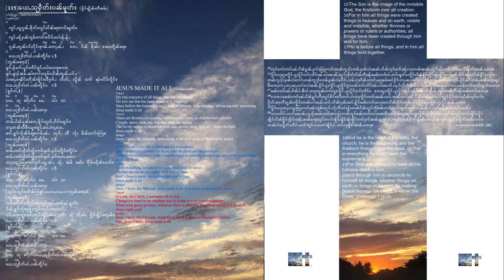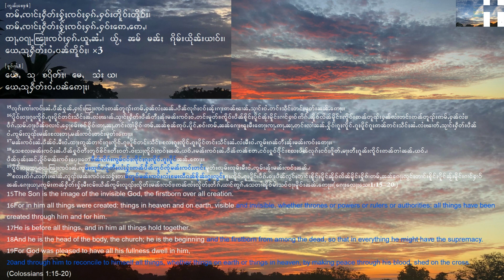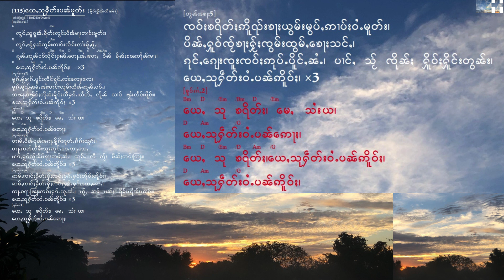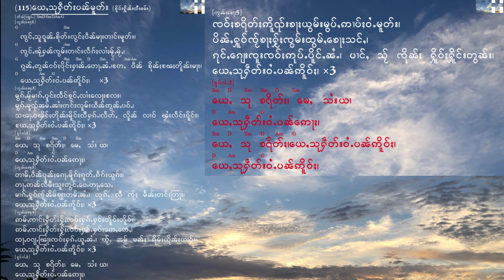JESUS MADE IT ALL (Tai Worship Music -SAM Teekham) Jesus answered, “before Abraham was born, I am!”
"..., all things have been created through him and for him."
'Jesus Made It All' Tai worship song English translation & Composer
Colossians 1:13-20
13For he has rescued us from the dominion of darkness and brought us into the kingdom of the Son he loves, 14in whom we have redemption, the forgiveness of sins.
15The Son is the image of the invisible God, the firstborn over all creation. 16For in him all things were created: things in heaven and on earth, visible and invisible, whether thrones or powers or rulers or authorities; all things have been created through him and for him.
19For God was pleased to have all his fullness dwell in him, 20and through him to reconcile to himself all things, whether things on earth or things in heaven, by making peace through his blood, shed on the cross.
4and said to Jesus, “Teacher, this woman was caught in the act of adultery. 5In the Law Moses commanded us to stone such women. Now what do you say?” 6They were using this question as a trap, in order to have a basis for accusing him.
But Jesus bent down and started to write on the ground with his finger. 7When they kept on questioning him, he straightened up and said to them, “Let any one of you who is without sin be the first to throw a stone at her.” 8Again he stooped down and wrote on the ground.
9At this, those who heard began to go away one at a time, the older ones first, until only Jesus was left, with the woman still standing there. 10Jesus straightened up and asked her, “Woman, where are they? Has no one condemned you?”
11“No one, sir,” she said.
“Then neither do I condemn you,” Jesus declared. “Go now and leave your life of sin.”
Dispute Over Jesus’ Testimony
12When Jesus spoke again to the people, he said, “I am the light of the world. Whoever follows me will never walk in darkness, but will have the light of life.”
13The Pharisees challenged him, “Here you are, appearing as your own witness; your testimony is not valid.”
14Jesus answered, “Even if I testify on my own behalf, my testimony is valid, for I know where I came from and where I am going. But you have no idea where I come from or where I am going. 15You judge by human standards; I pass judgment on no one. 16But if I do judge, my decisions are true, because I am not alone. I stand with the Father, who sent me. 17In your own Law it is written that the testimony of two witnesses is true. 18I am one who testifies for myself; my other witness is the Father, who sent me.”
19Then they asked him, “Where is your father?”
“You do not know me or my Father,” Jesus replied. “If you knew me, you would know my Father also.”
Dispute Over Who Jesus Is
23But he continued, “You are from below; I am from above. You are of this world; I am not of this world. 24I told you that you would die in your sins; if you do not believe that I am he, you will indeed die in your sins.”
25“Who are you?” they asked.
“Just what I have been telling you from the beginning,” Jesus replied. 26“I have much to say in judgment of you. But he who sent me is trustworthy, and what I have heard from him I tell the world.”
27They did not understand that he was telling them about his Father. 28So Jesus said, “When you have lifted up the Son of Man, then you will know that I am he and that I do nothing on my own but speak just what the Father has taught me. 29The one who sent me is with me; he has not left me alone, for I always do what pleases him.” 30Even as he spoke, many believed in him.
42Jesus said to them, “If God were your Father, you would love me, for I have come here from God. I have not come on my own; God sent me. 43Why is my language not clear to you? Because you are unable to hear what I say.
45Yet because I tell the truth, you do not believe me! 46Can any of you prove me guilty of sin? If I am telling the truth, why don’t you believe me? 47Whoever belongs to God hears what God says. The reason you do not hear is that you do not belong to God.”
51Very truly I tell you, whoever obeys my word will never see death.”
52At this they exclaimed, “Now we know that you are demon-possessed! Abraham died and so did the prophets, yet you say that whoever obeys your word will never taste death. 53Are you greater than our father Abraham? He died, and so did the prophets. Who do you think you are?”
54Jesus replied, “If I glorify myself, my glory means nothing. My Father, whom you claim as your God, is the one who glorifies me. 55Though you do not know him, I know him. If I said I did not, I would be a liar like you, but I do know him and obey his word. 56Your father Abraham rejoiced at the thought of seeing my day; he saw it and was glad.”
57“You are not yet fifty years old,” they said to him, “and you have seen Abraham!”
58“Very truly I tell you,” Jesus answered, “before Abraham was born, I am!”